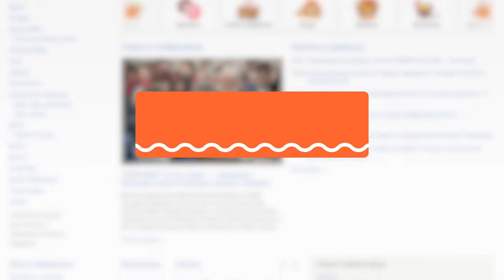Хлеба и зрелищ: состязания по силовому экстриму прошли в Хабаровске